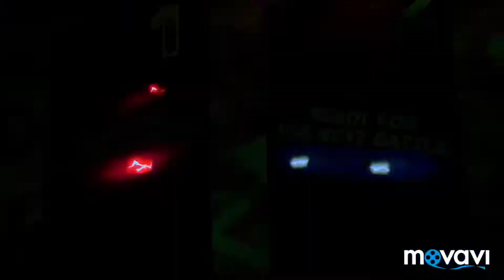Daisy VS Lucas In Smash Ultimate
The Princess Of Sarasland VS The Protagonist Of Mother 3